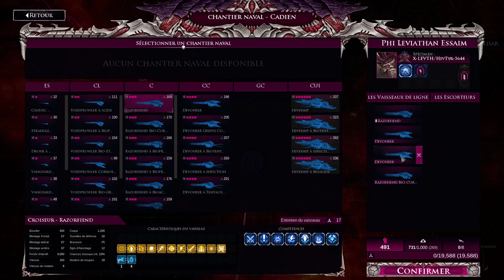[FR] BF Gothic Armada II - Multijoueurs feat Khatox - Ep54 - A la chasse aux paquets perdus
Malgré la technologie branlante du 21eme siècle, les Tyrannids vaincrons !
N'hésitez pas à donner des noms pour nos vaisseaux ;-)